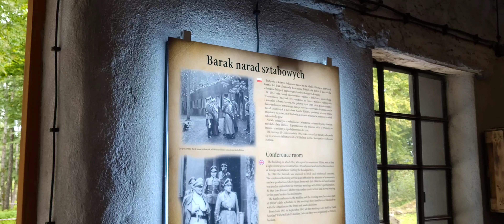Wilczy Szaniec-Wakacje na Mazurach cz.2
Zapraszamy do zwiedzania i oglądania razem z nami.